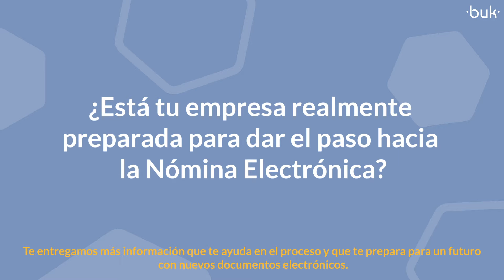Buk Colombia - Entrevista del mes - Nómina electrónica - José Fernando Medina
José Fernando Medina, Country Manager de Saphety Colombia.